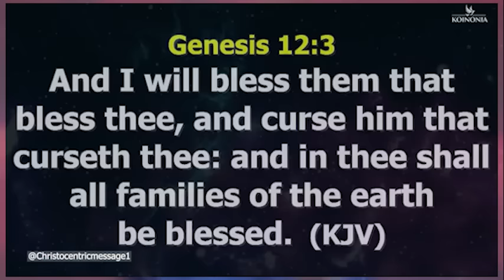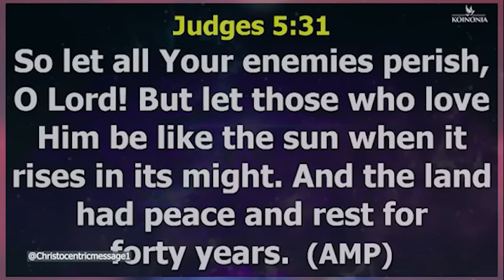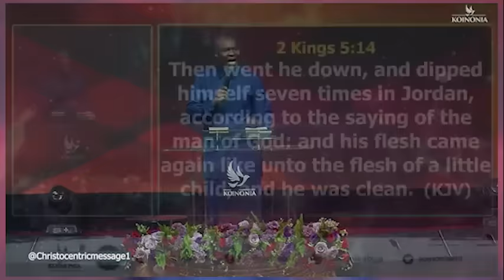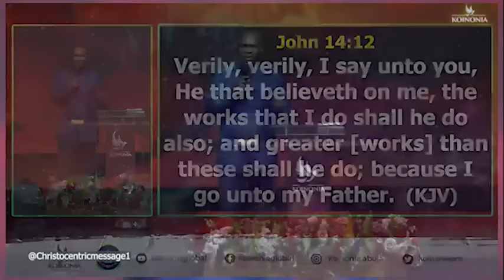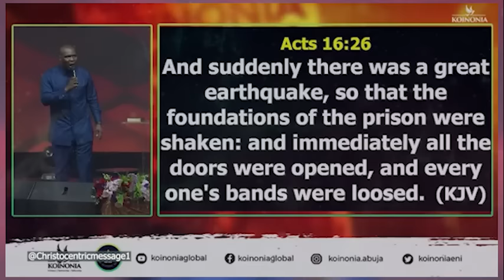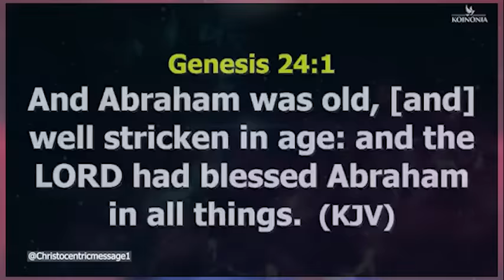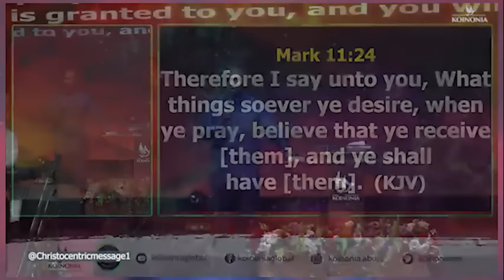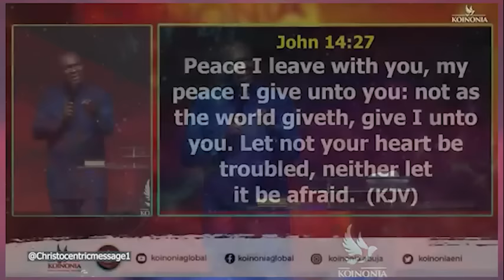IT'S TIME TO BREAK FREE FROM THE CHAINS OF THE PAST - APOSTLE JOSHUA SELMAN